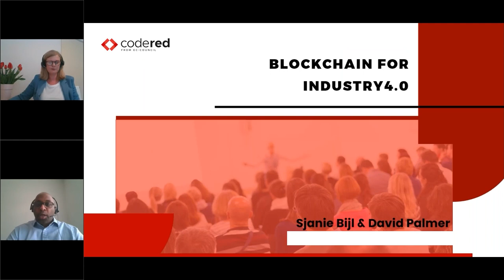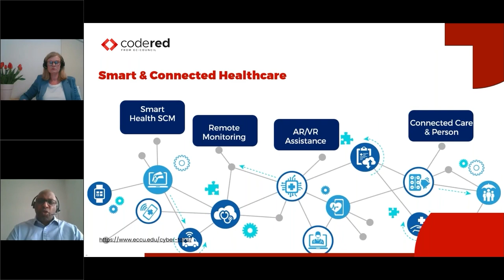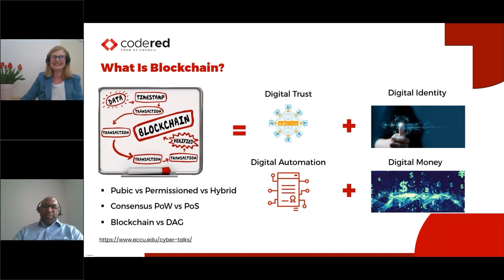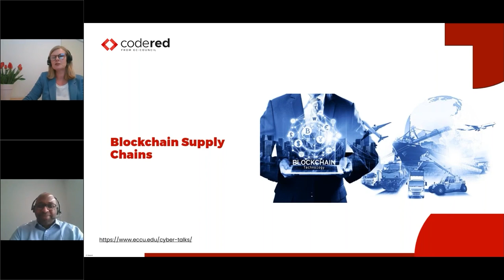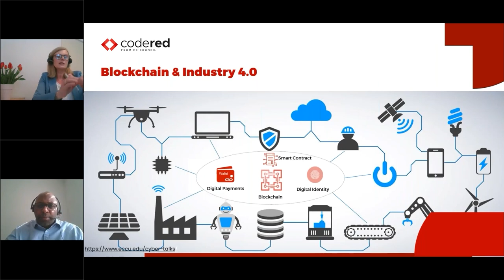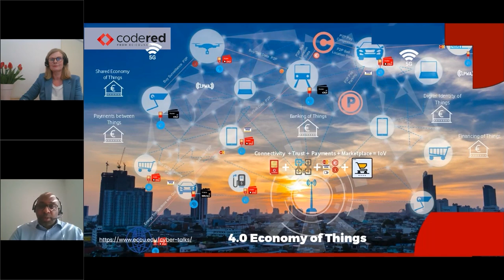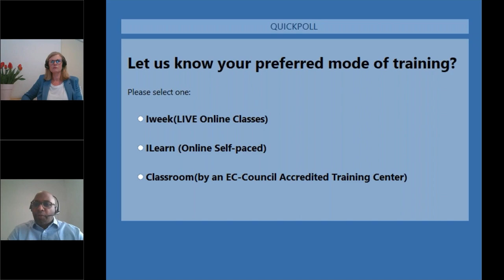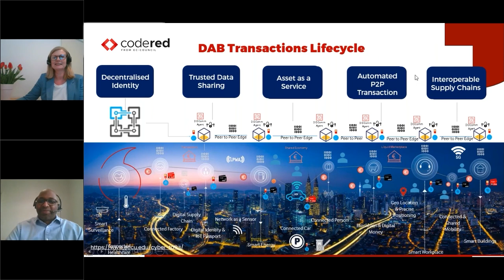Blockchain for Industry 4 0 A Complete Review - CodeRed Webinar